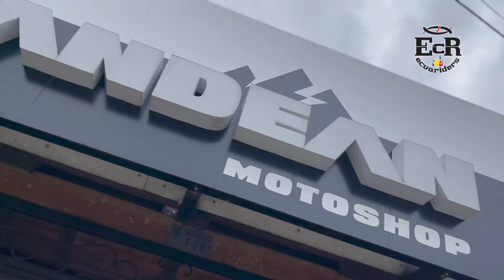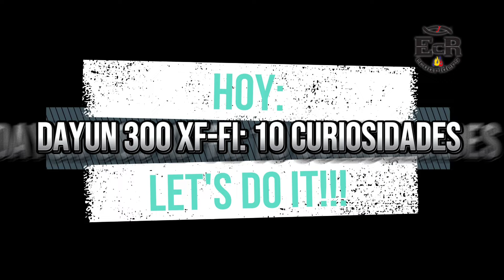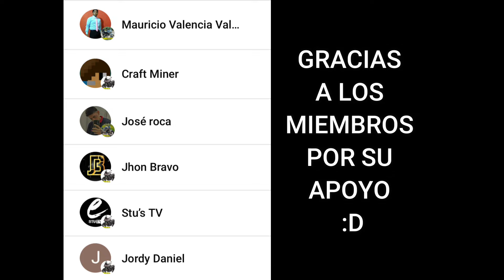DAYUN 300 XF-FI: 10 CURIOSIDADES SOBRE LA BABY ÁFRICA TWIN || ECUARIDERS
DAYUN 300 XF-FI LA BABY ÁFRICA TWIN ENCUÉNTRALA EN @Andean Motoshop EN LA PASEO DE LOS CAÑARIS Y JUAN JOSE FLORES EN $4900 O COTIZA DIRECTAMENTE AL 📲 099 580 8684 o directamente en este enlace

BUSCAS ACCESORIOS VISITA TIENDA RIDERS 593 PRODUCTOS ÚNICOS Y A PRECIOS DE LOCURA🏍️🏍️

Hoy vamos a hablar sobre la  que ingresó al mercado hace muy poco. Vamos a conocer su potencia, torque, velocidad máxima, consumo, precio y mucho más. Así mismo, sus puntos a favor y en contra si estas planeando adquirirla.